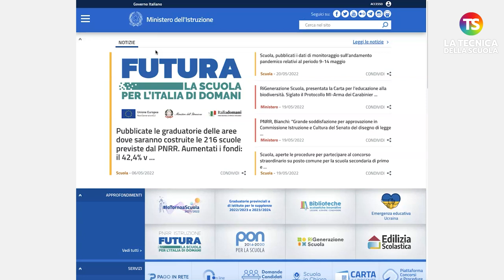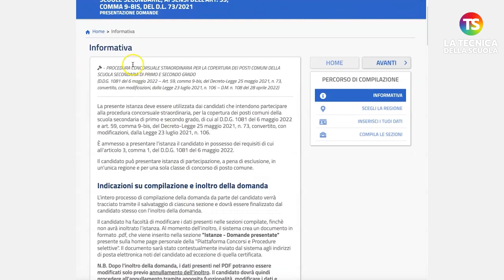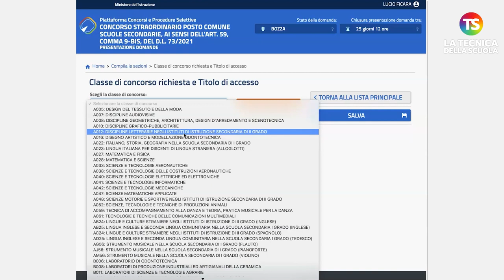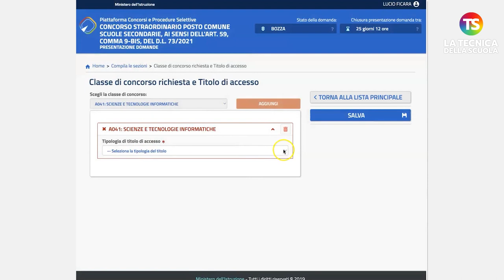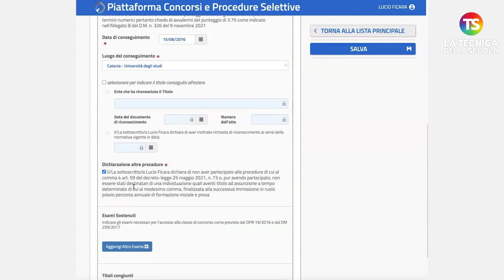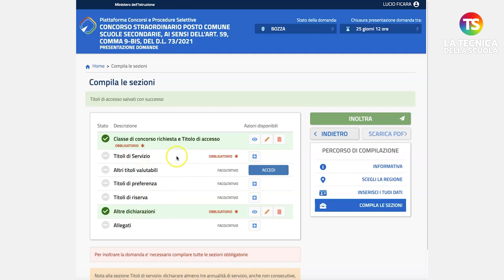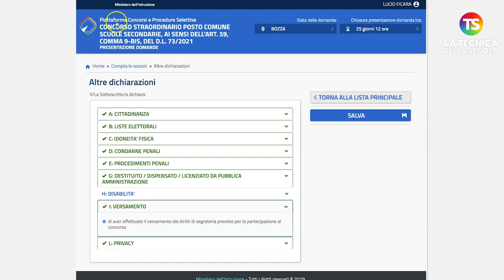Concorso straordinario: come fare la domanda? Video Tutorial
concorsostraordinario docenti tecnicadellascuola Il video tutorial mostra come compilare e poi presentare la domanda per il concorso straordinario per scuola secondaria di primo e secondo grado per il posto comune.